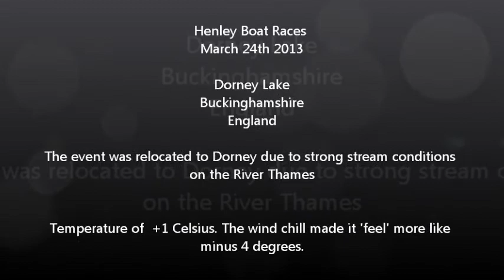Henley Boat Races 2013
The event took place on the 24th March 2013. It had been intended that the event take place at Henley on Thames. However, in March 2013 the Henley Boat Races were relocated to Eton Dorney, a lake owned by Eton College, due to the strong stream conditions on the river Thames.

In 2013, Oxford beat Cambridge in 4 out of 4 events

Dorney Lake - also known as Eton College Rowing Centre, it was known as Eton Dorney when it was used as a 2012 Summer Olympics venue.
It is a purpose-built rowing lake near the village of Dorney, Buckinghamshire, England.
It is 3 km (2 miles) west of Windsor and Eton, close to the River Thames.

The lake is privately owned and financed by Eton College, which spent £17 million developing it.. Although it is primarily for use by the school, the facilities are hired out.